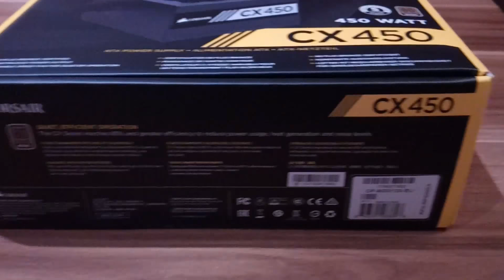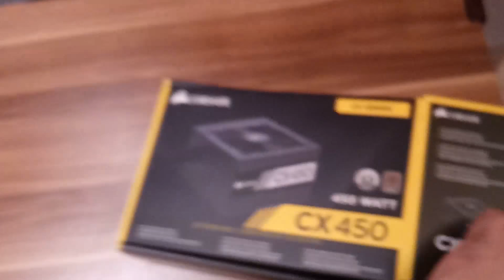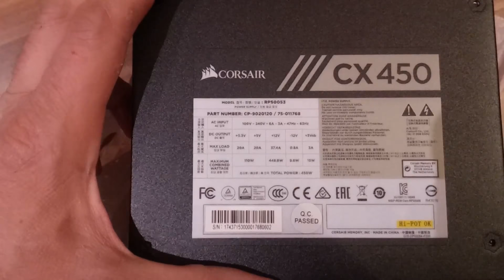Corsair CX450 Power Supply Unit Unbox and Install Cables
PSU  Power Supply Unit Corsair CX450 Unbox and Install Cables
Unboxing my new PSU Corsair CX450 and installing it to my Desktop Computer. SEE SUBTITLES FOR MORE INFORMATION!

Timing:
1. Unboxing 1:12
2. Installing in the Case 9:00
3. Connecting 24-Pin to the motherboard
4. Connecting 8-Pin to the motherboard
5. Connecting SATA Cable for HDD

If you are reading this I must say BIG THANKS for going down away reading. I appreciate every minute of your time.If I helped somehow, by sharing something that interested you, then I have done my Job. Thank you very much and have a nice day.👍